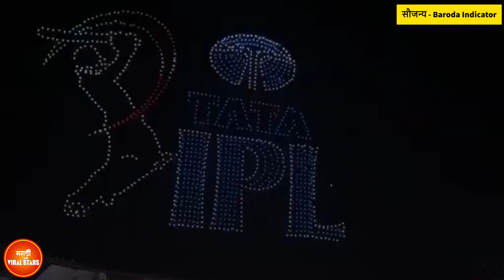IPL 2023 promoted पहिला मराठी चित्रपट | Circuit Marathi movie | Hruta Durgule movie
Video editing: Soham Biwalkar
Voice over: Ankita Desai